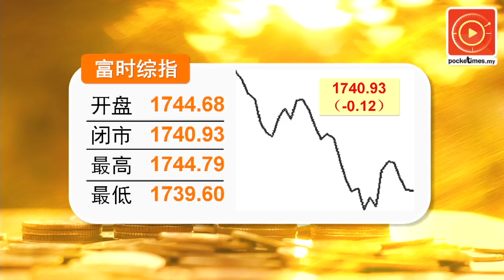刘特佐酒店拍卖 无人问津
《纽约时报》报道，大马富豪刘特佐拥有55%股权的 Park Lane Hotel 上周以10亿美元拍卖，但却没有买家。